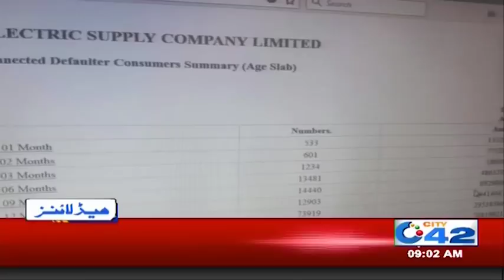News Headlines | 9:00 AM | 26 April 2018 | City42